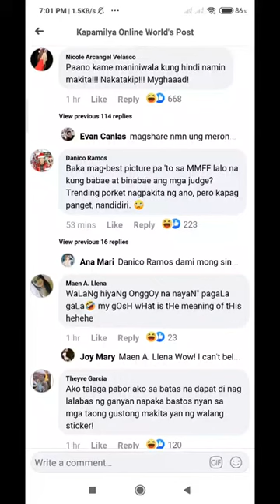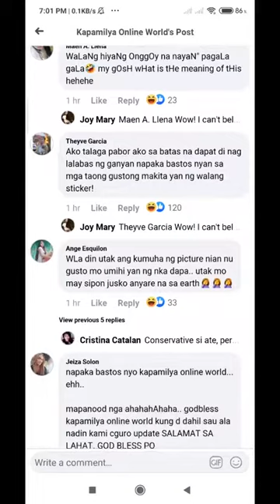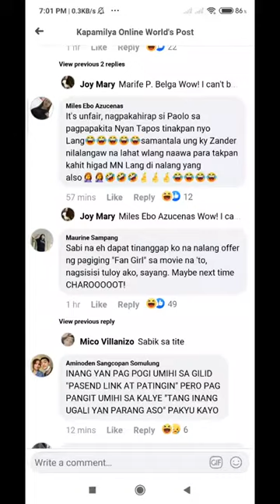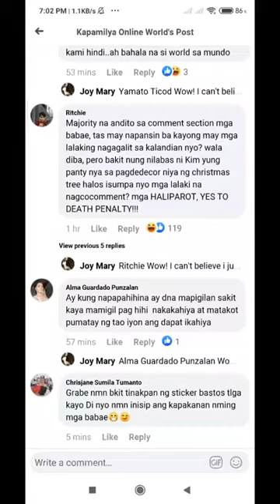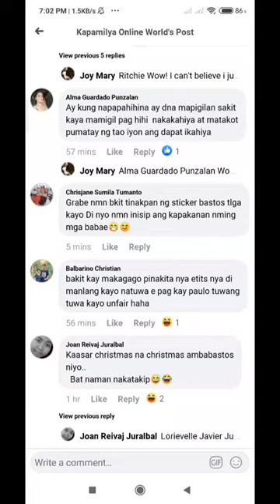Nota ni Paulo Avelino, malaki nga ba?